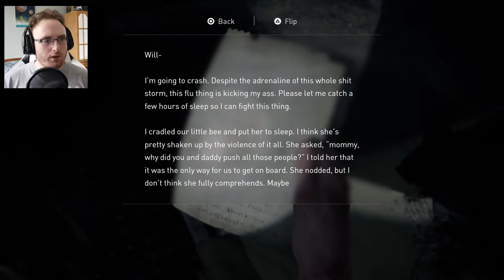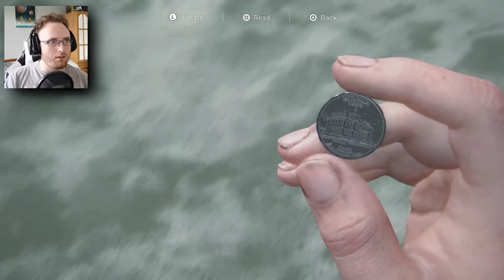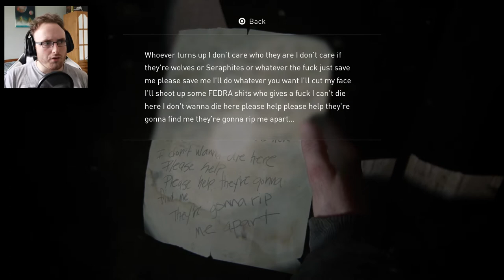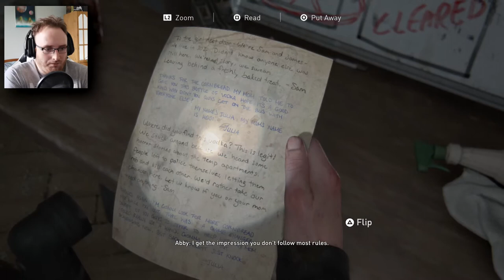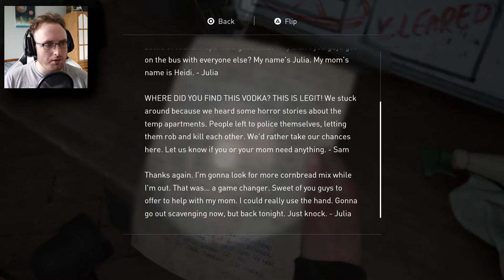SUPPLY RUN | The Last Of Us 2 - Part 12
I'm really beginning to like this side of Abby, dare I say...even more so than Ellie :O